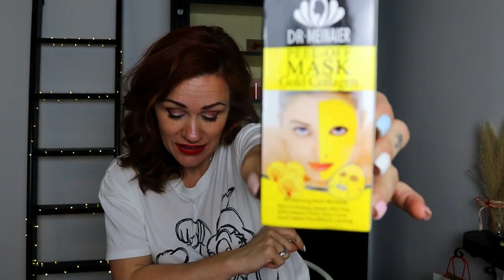ALIEXPRESS MASCARILLAS COREANAS PROBANDO JustLola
Wuuuuola amigos! hoy os traigo un haul de Aliexpress donde os enseño las mascarillas coreana que me he comprado incluso algunas las probamos.

Tendréis nuevo vídeo  todos los Martes, jueves y Domingos a las 18.00 h.
además te sugiero que te pases por mi segundo canal donde encontraras un montón de video reacciones!

Link para donaciones y apoyar al canal para mejorar y seguir creciendo.

JustLola.yt